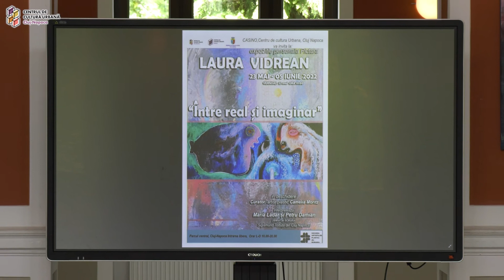Între real și imaginar - Laura Vidrean (vernisaj)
Vă prezentăm vernisajul expoziției de pictură intitulată „Între real și imaginar” aparținând artistei Laura Vidrean. Expoziția poate fi vizitată la Centrul de Cultură Urbană Casino, până la data de 5 iunie.